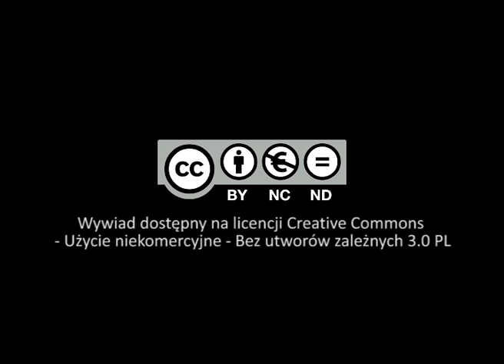Anna Rastawicka o przyjaźni między prymasem Wyszyńskim i kard. Wojtyłą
Anna Rastawicka, należąca do Instytutu Prymasowskiego, poznała Karola Wojtyłę w czasie wakacji w Bachledówce. Podczas pracy w Sekretariacie Prymasa Wyszyńskiego wielokrotnie widywała się z nim jeszcze przed wyborem kardynała na papieża. Była świadkiem przyjaźni kard. Wyszyńskiego i Jana Pawła II.